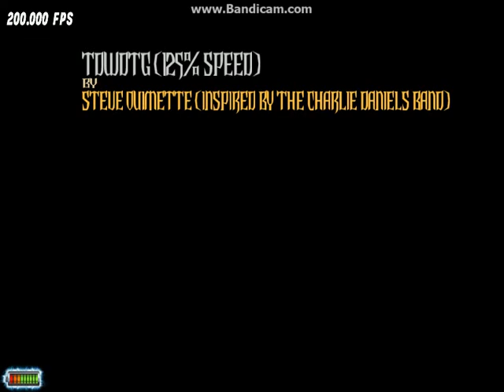Devil Solo 125% speed FC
Originally uploaded as a streaming video, but I got bored. I guess I can leave this up lol.

Not that hard of a solo FC